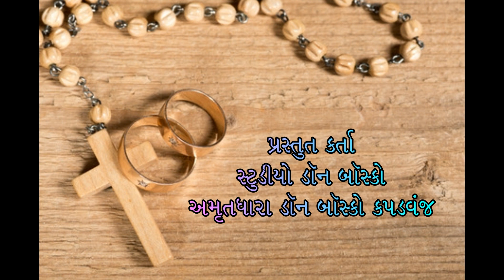૨૨ મી ઓગસ્ટ ૨૦૨૧ : સામાન્યકાળનો ૨૧મો રવિવાર : મનન ચિતન : ફા. અશ્વિન મેકવાન એસ. ડી. બી.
૨૨ મી ઓગસ્ટ ૨૦૨૧ : સામાન્યકાળનો ૨૧મો રવિવાર :  મનન ચિતન :  ફા. અશ્વિન મેકવાન  એસ. ડી. બી.